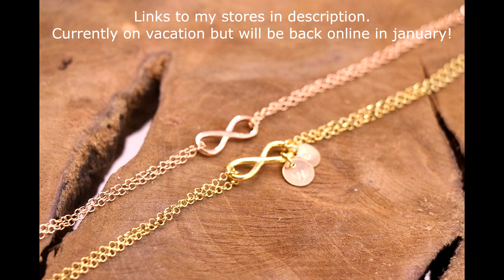Ok, Good, Perfect ASMR Trigger Words & Whispering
♥Crypto wallets:
Bitcoin wallet: 1JeRcYHSoJJxFGNLinw9BdrEAzQxKFBviF
Ethereum wallet:  0xa7a4bce00db04b6ebf0c4bc402ce1c8b80a182df
Litecoin Wallet: LTFmTn9riyPgarZoefRjWWx1QuCqxu195e

❣♥❣EQUIPMENT I USE:
In this video:
okmII soundman
Zoom H5
Binaural Enthusiast dummy head